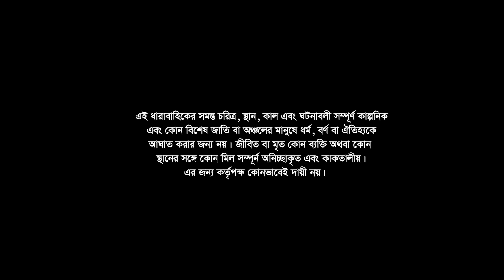Tekka Baj (টেক্কাবাজ) | EP 06 | Akhomo Hasan | Arfan Ahmed | Bangla Serial Drama | Bangla Natok 2023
Dipjol Production Present's
Bangla Natok : Tekka baj (টেক্কাবাজ)
EP: 01
Script : Anup Bala
Director : B K Akash
Producer : Monowar Hossain Dipjol
Cast : Akhomo Hasan, Arfan Ahmed, Akash, Nafisa Chowdhuri Nafa, Shishir Ahmed, Sofiq Khan Dilu, Sayka Ahmed, Nijhum Rubina, Shonchita Datta, Shonjib Ahmed, Shimanto Ahmed, Rifat Shekh, Uttom Odhikari, S I Shohid, Sonia Lajuk, Bristy Choedhuri, Afsana Nupur, Rupanto, R J Akash.
Cinematography :
Editor :
Cheif Asistant Director :
Asistant Director :
Mek-up :